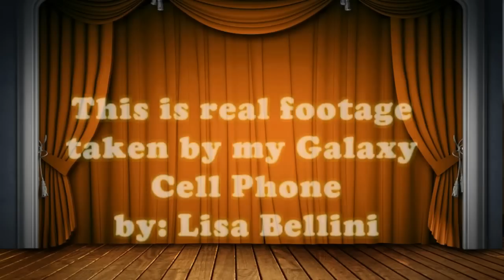Energy of my hand - Proof for Scientist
As I was recording the orbs, I was guided to also do my and to see the energy. OMG its crazy even as an energy healer. But what do we have, PROOF, you can not deny what you can see. Science wants PROOF, Here it is. If you agree, Like this video